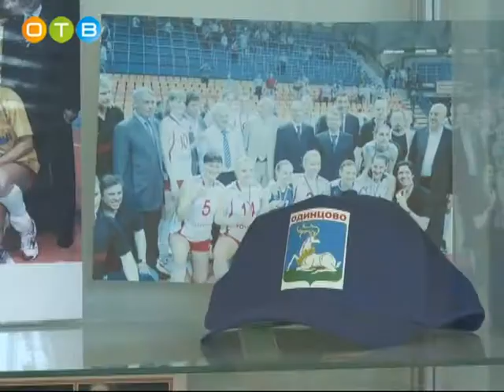«Искра» возвращается в чемпионат России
Волейбольный клуб с сорокалетней историей  в новом сезоне будет играть под прежним названием. Команда «Подмосковье» становится фарм-клубом «Факела» из Нового Уренгоя.